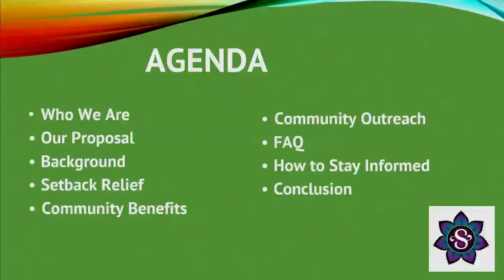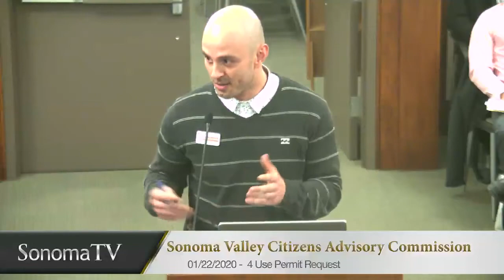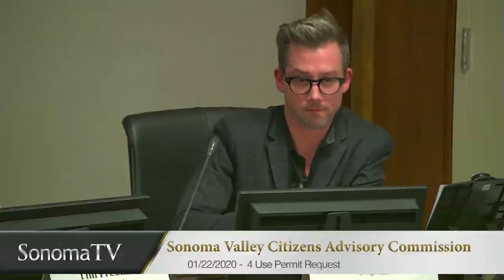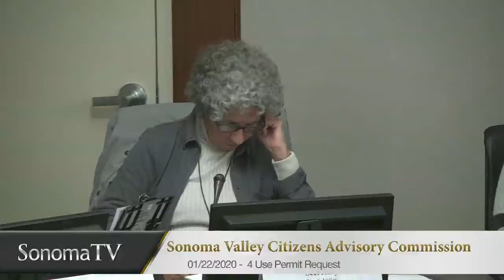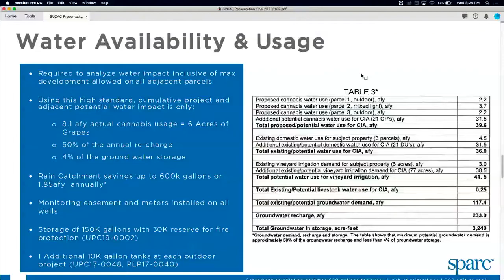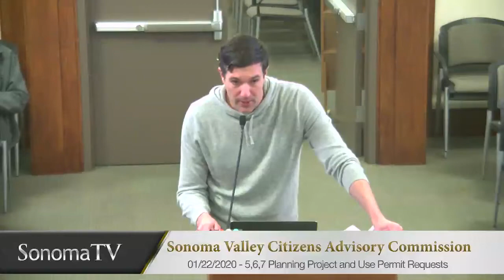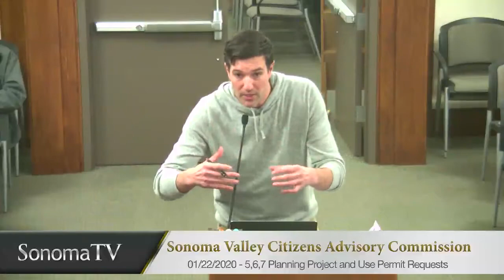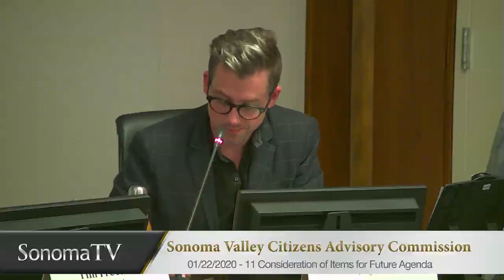Sonoma Valley Citizens Advisory Commission 01/22/20